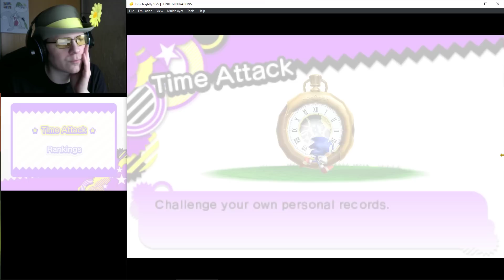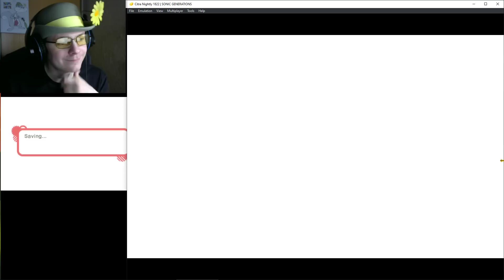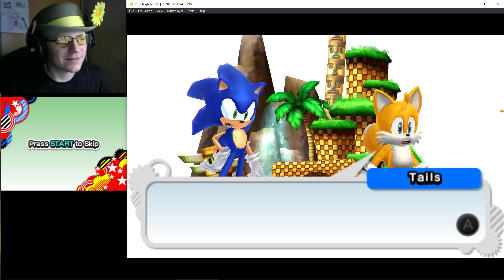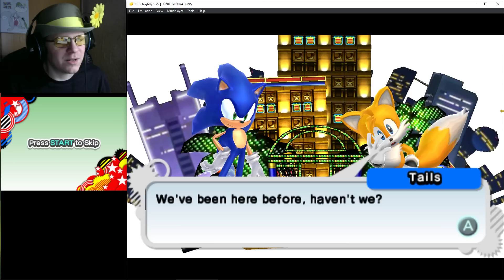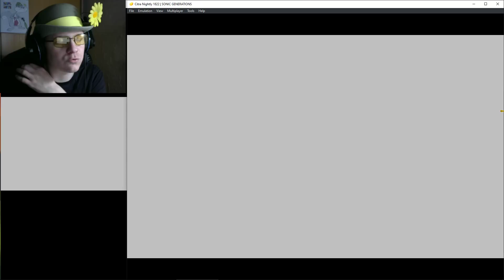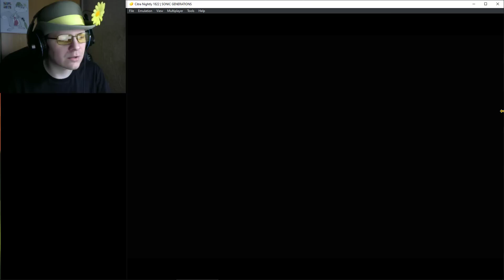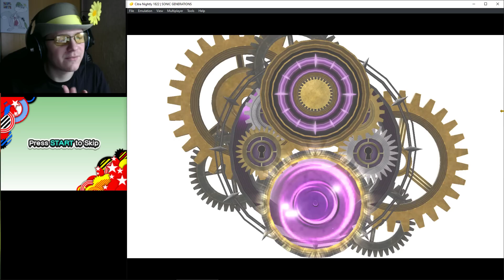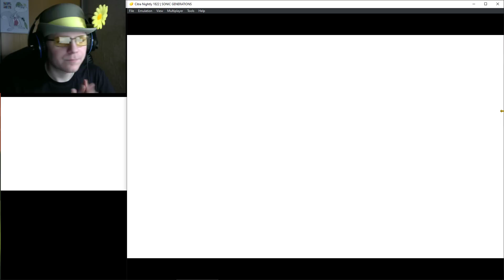[Rus] Летсплей Sonic Generations (3DS). #1 [1080p60]